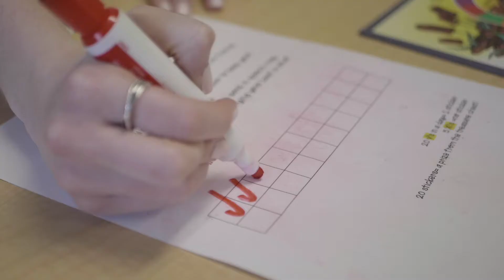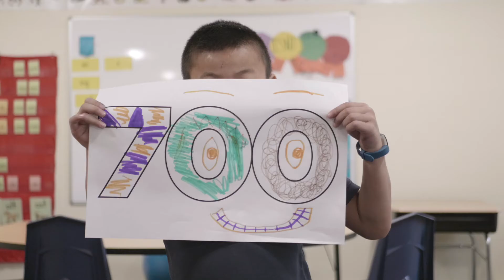The Art Project - Julie Billiart Schools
A video made for Julie Billiart School's annual gala, where they hope to raise enough money to eventually impact 700 more students that learn differently throughout northeast Ohio.